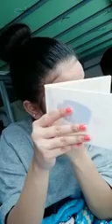03282019 MNL48 Erica (Team MII) Instagram Live